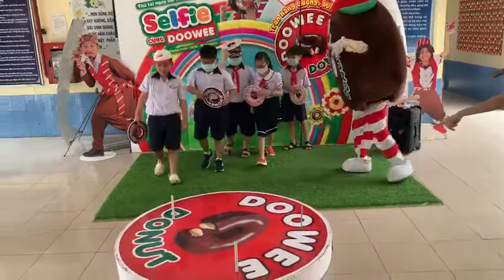Selfie Cùng Doowee, CMS, TH Thanh Đa 101, Quận Bình Thạnh, TP HCM